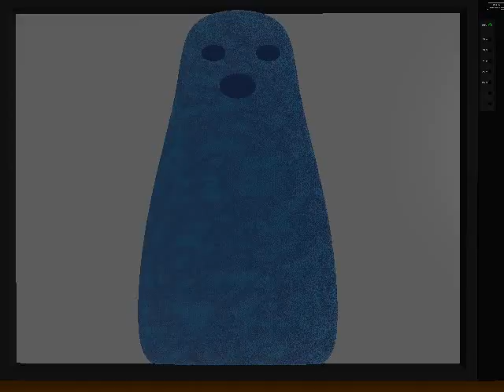Lightwave, Ghost Scene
Ghost Project by Dylan Muss